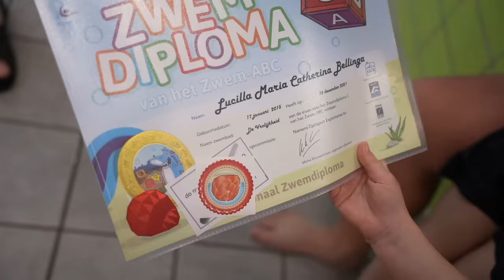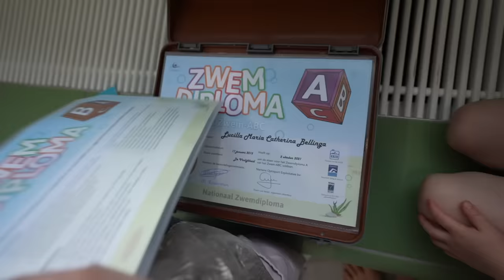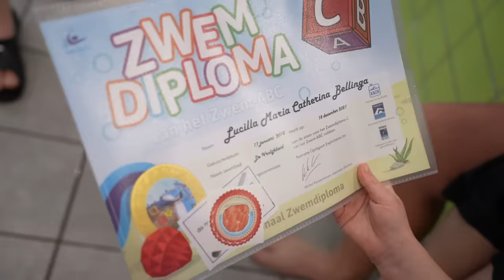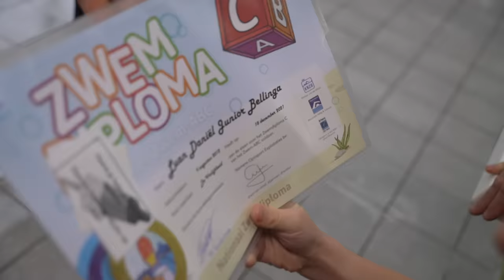YES! 🎉 DiPLOMA-C OOK iN DE POCKET 💦 ( net op tijd afzwemmen voor lockdown) | Bellinga Vlog #2315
Rolderdiep 18
8032 TM Zwolle
The Netherlands

4 juni 2016  " SlankEnFitTV"  werd  " DE BELLINGA'S"

Deze video bevat een gekregen prive zwemles dienst bij optisport de vrolijkheid. Deze vermelding is onderdeel van de Social Code: YouTube. Voor meer informatie, ga naar